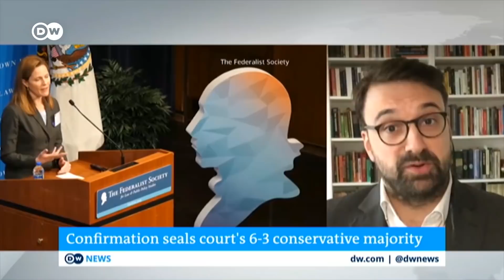What does Coney Barrett confirmation mean for US election? | DW News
In the US, the confirmation of Amy Coney Barrett to the Supreme Court has given this key political  institution a conservative majority for years to come. The Senate approved her nomination by 52 votes to 48. Her appointment was opposed by congressional democrats. Barrett is the third conservative justice to be appointed to the Supreme Court during Donald Trump's presidency.